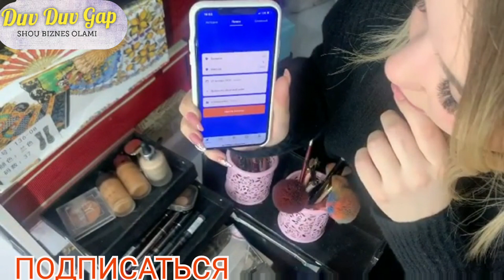ЕСТЬ 2 ТИПА ДЕВУШЕК ЛЕДИ И НЕ ЛЕДИ 😂